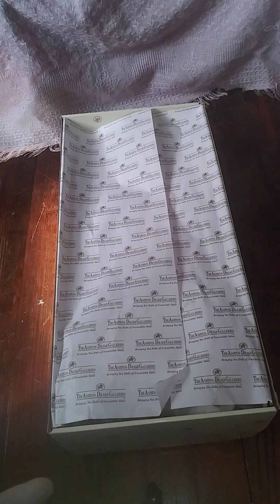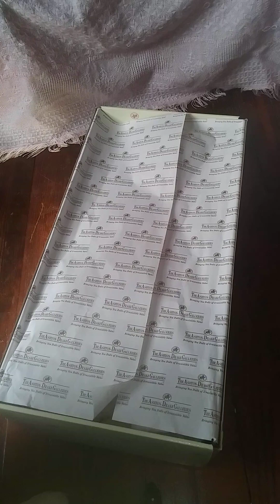My Ashton Drake babies